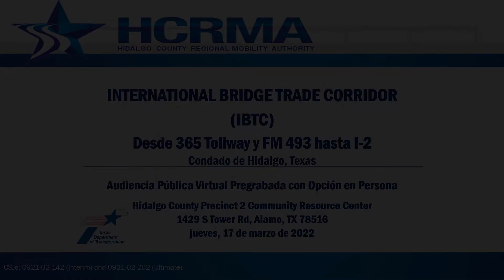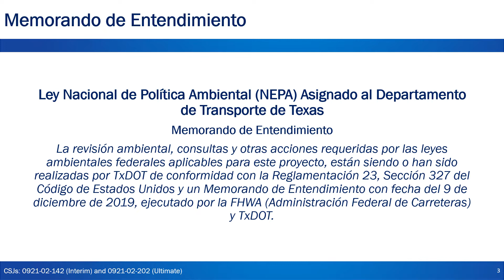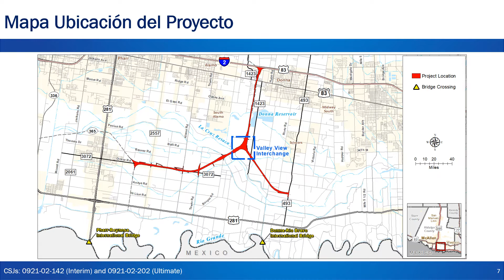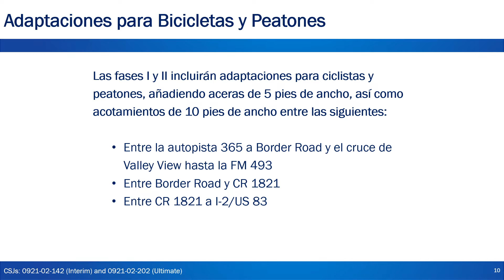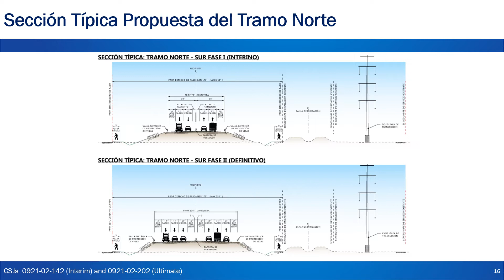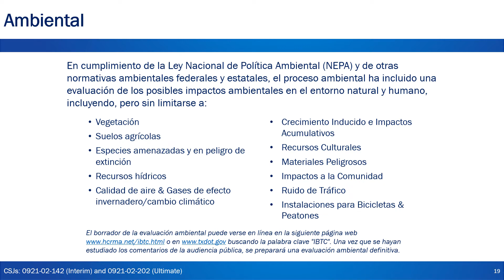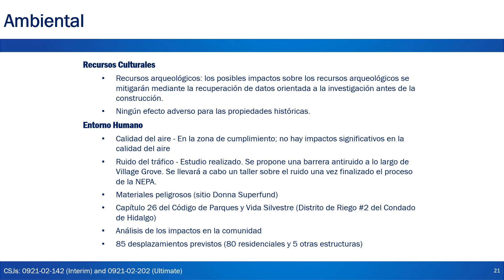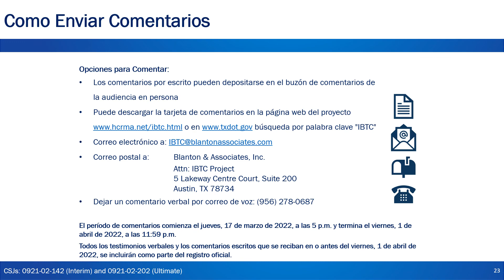Audiencia Publica virtual presentación de video pregrabada para International Bridge Trade Corridor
La Autoridad Regional de Movilidad del Condado de Hidalgo (HCRMA, por sus siglas en inglés), en colaboración con el Departamento de Transporte del estado de Texas (TxDOT, por sus siglas en inglés) Distrito de Pharr, como agencia principal, proponen construir un acceso controlado en seis carriles sin peaje en nueva ubicación desde 365 Tollway y FM 493 hasta I[1]2 en el Condado de Hidalgo, Texas